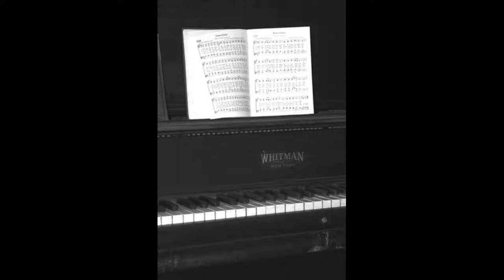Come Thou Fount of Every Blessing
This song has meant a lot to me lately; especially the second verse. I hope this can be a blessing to others.

Images come from creative commons from the following contributors and can be found
(first image not credited)
r.muilwijk
ridersinblack1970
nicholaslaughlin
Walter Baxter
gags9999
p_whittaker
luciano.inline
lewsviews
Glassholic
Mölndals stadsmuseum
Sean MacEntee
jlunte18
javi.velazquez
nau.haime
Vest-Telemark Museum
jimhflickr
KayVee.INC
adyyflickr